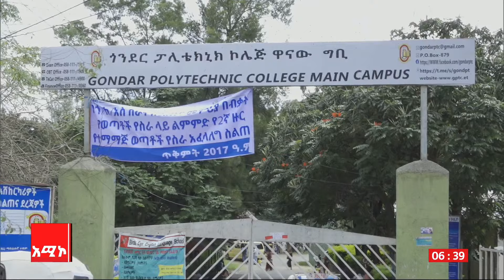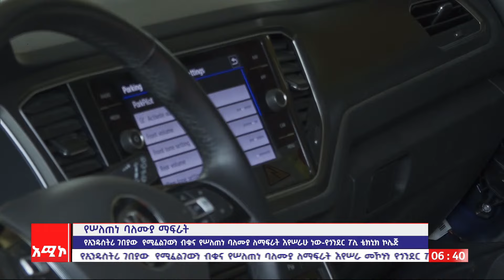ቢዝነስ ዜና: ባሕር ዳር: ኅዳር 02/2017 ዓ.ም (አሚኮ)